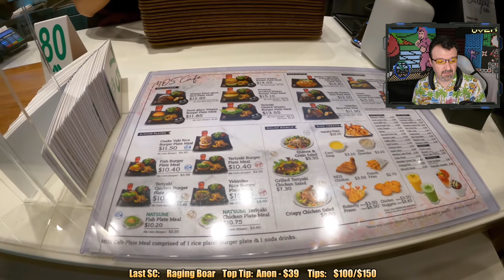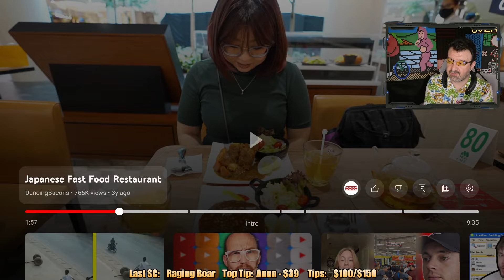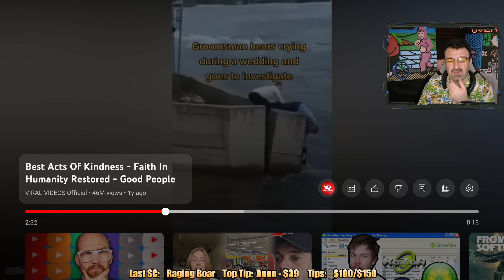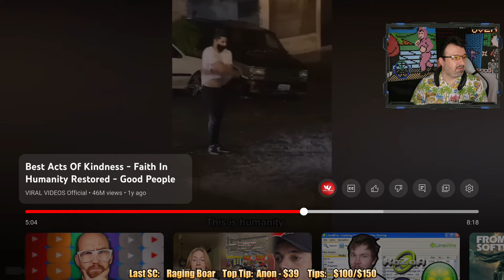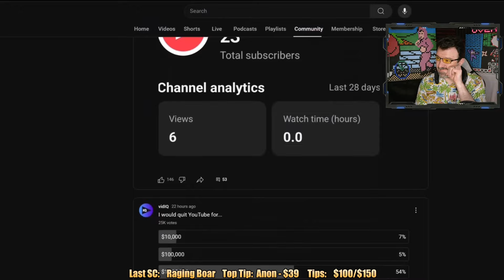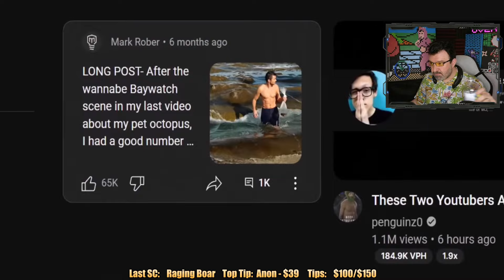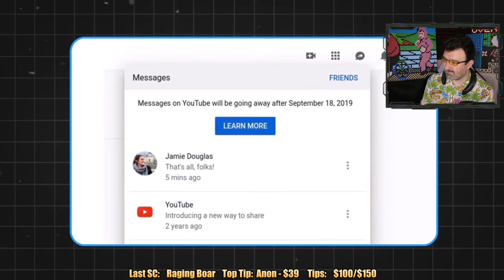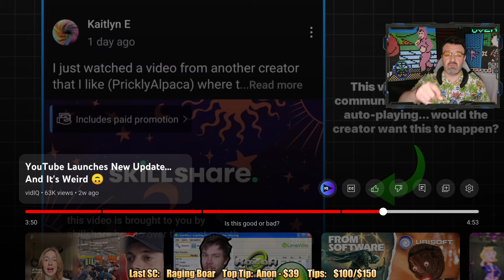Japanese Fast Food, Good Samaritans & YT Going SOCIAL?? DSP vs. the Internet Ep. 75: July 31, 2024